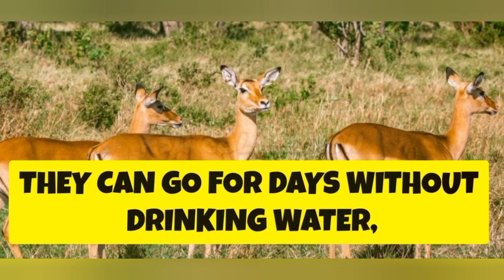Graceful Gazelle Nature's Ballet Dancer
animals for kids
learn to dance video
wildlife documentary
african wildlife
creativity
preschool learning
leopard hunting in africa
animal kingdom sony
4k nature documentary
animals for babies
animal kingdom disney world avatar
100 animals for kids